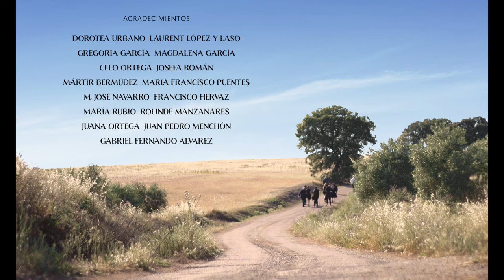El velatorio de Deogracias Ungetti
Hoy publicamos por primera vez en YouTube nuestro corto nº 28, "El Velatorio de Deogracias Ungetti", ganador de la Mejor Imagen y el Mejor Sonido en el IX Concurso Rodando por Jaén.

Por fin puedes ver en cualquier momento el que es, objetivamente, ¡el vídeo con mejores valores de producción de todo mi canal!

Y mañana a la misma hora, ¡estrenamos nuevo corto! ¡Estate atento!

HABITUDE presenta
dirigido y editado por FJ GARCÍA
producido por SANDRA CABALLERO
escrito por FJ GARCÍA, CHARO BLANCO, DANIEL DE MIGUEL GONZÁLEZ, ANASTASIA MARA
producción ejecutiva FJ GARCÍA, SANDRA CABALLERO
ayudante de dirección y dirección de casting CHARO BLANCO
auxiliar de dirección y drama coach FRANKI HERNÁN ZEO
directores de fotografía e iluminación JUANRA SÁNCHEZ, PEDRO TUDELA
correcciones digitales PEDRO TUDELA
sonido directo XAVI SOLER
postproducción de sonido JESÚS MAROTO
música SITOH ORTEGA
jefe de maquillaje y peluquería OMAR CAZALILLA P.
ayudante de maquillaje ROCÍO BOSCO
ayudante de peluquería IRENE MENGÍBAR
dirección de arte SUSANA CÁRDENAS
vestuario TOÑI LÓPEZ (FLOR)
etalonaje RODRIGO GARCÍA SAURA, DAVID DÍAZ
jefa de producción CAROLINA CAÑADA
script LEIRE RODRÍGUEZ VIÑUELA
créditos SANDRA VALLEJO
efectos visuales DARE PLANET STUDIOS
directora de producción VFX SILVIA CERRADA
Compositores VFX GUILLERMO VALERO
Editores VFX DAVID SANTOS LOBO
Artistas 3D SARA AMANDA DE GARAY, LAURA PÉREZ ROPERO (meritoria)

reparto:
RAMÓN LÓPEZ HERVÁS. Deogracias, el muerto
NANI VILCHEZ. Sebastiana, la viuda
CHEMA TRUJILLO. Dionisio, el hijo mayor
SERGIO PÉREZ. Agustín, el hijo mediano
AMADA SANTOS. Ramona, la hija pequeña
DIANA LUCENA ALGUACIL. Filomena, la nuera
EMMET CHRISTAKOPOULOS. Emmet, el niño
TELMO TUDELA LUCENA. Telmo, el bebé
ANASTASIA MARA. Patricia, la cotilla
ANALO FERNÁNDEZ. Marymar, la hija de Patricia
JESÚS TISCAR. Jesú, sepulturero
FRANKI HERNÁN ZEO. Francisco, sepulturero
GUERRERO SANTISTEBAN. Manuel, el vendedor
IRENE ALBA. Dorotea, la amante
MARCOS HITA. Paco, el cura

agradecimientos:
JUAN ALFARO LÓPEZ  M. DOLORES JIMÉNEZ GARCÍA
M. LUISA TORRES  RAIMUNDA GARCÍA URBANO
MARÍA JOSEFA MECA LÓPEZ  JUANRA AIBAR
EOS GARCÍA  FLORENCIA CUENCA ROMERO
ALEJANDRA PUENTES MARTÍNEZ  ESTER PUENTES MARTÍNEZ
JUANA MARÍA MONTES  CRISTINA BERMÚDEZ
JOSEFA ROZALEN  ALICIA MENCHÓN
DOROTEA URBANO  LAURENT LÓPEZ Y LASO
GREGORIA GARCÍA  MAGDALENA GARCÍA
CELO ORTEGA  JOSEFA ROMÁN
MÁRTIR BERMÚDEZ  MARÍA FRANCISCO PUENTES
M. JOSÉ NAVARRO  FRANCISCO HERVAZ
MARÍA RUBIO  ROLINDE MANZANARES
JUANA ORTEGA  JUAN PEDRO MENCHÓN
GABRIEL FERNANDO ÁLVAREZ
¡Y A TI POR VER EL CORTO!

agradecimientos muy especiales a:
SEBASTIÁN URBANO
AYUNTAMIENTO DE MONTIZÓN
POLICÍA DE MONTIZÓN
en colaboración con ALBIA SERVICIOS FUNERARIOS